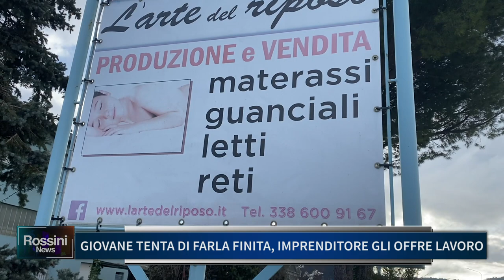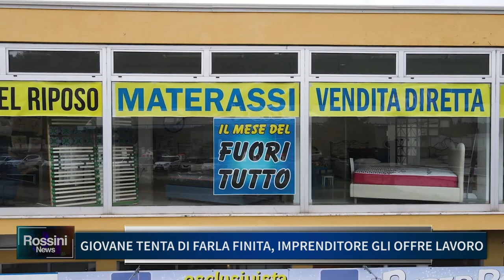GIOVANE TENTA DI FARLA FINITA, IMPRENDITORE GLI OFFRE LAVORO